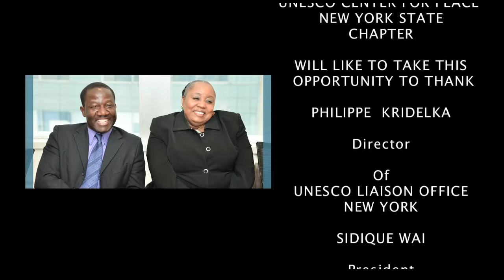MME SIRE DIONE CONDE MASIDI TESIMONIES